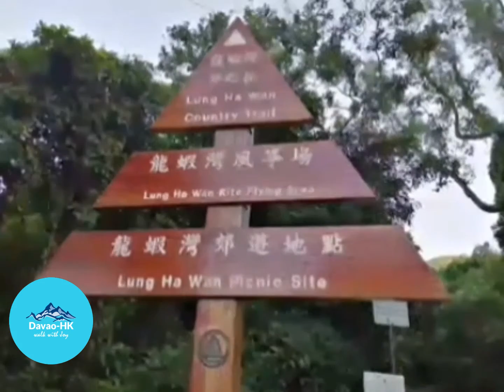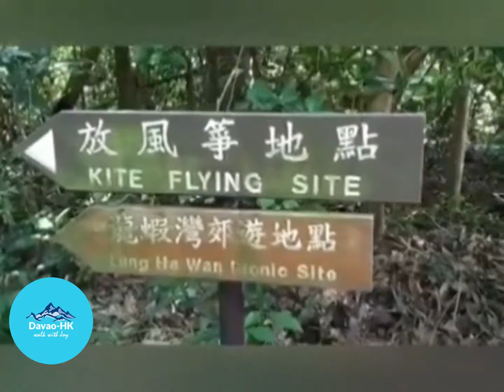Green Egg Island